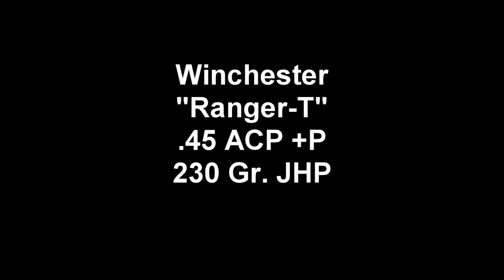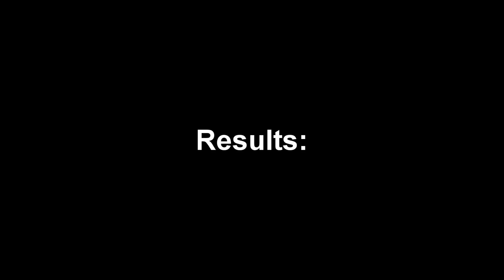Winchester - Ranger-T - 230 Gr. JHP .45 ACP +P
Jug and barrel test of the 230 Gr. JHP in .45 ACP +P (AUTO) Ranger-T by Winchester with a caliber comparison.